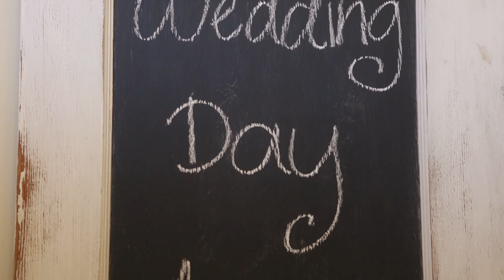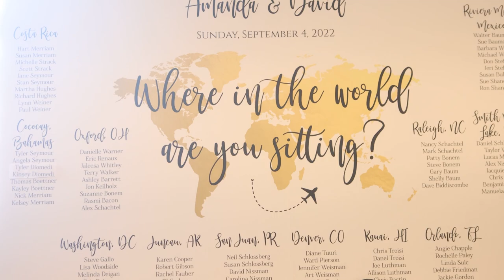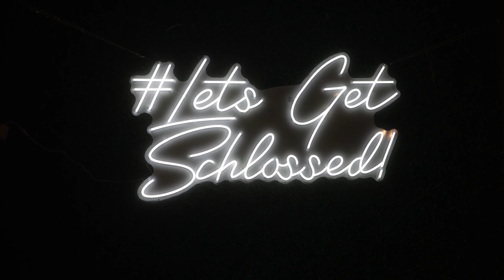Amanda & David Short Film